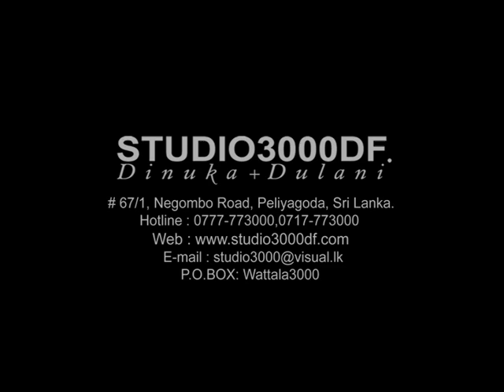Home Comming of Krishantha & Chamithri